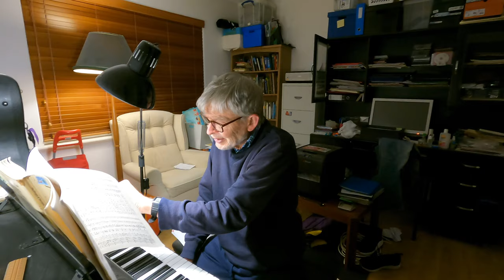the three of us, and so!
A Hastings Family Video